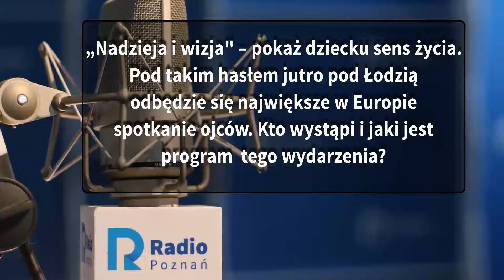Wielkopolskie Popołudnie: Michał Michalski [04 11 2022]